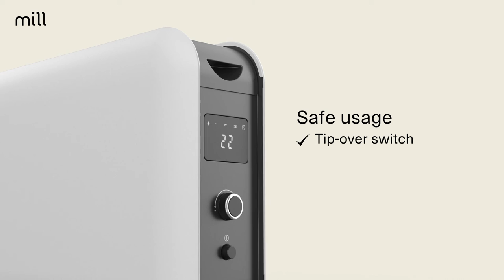Mill Instant Max Led portable heater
Mill is a Norwegian company designing smart and elegant heating and climate products.